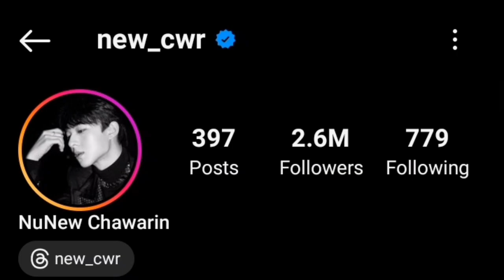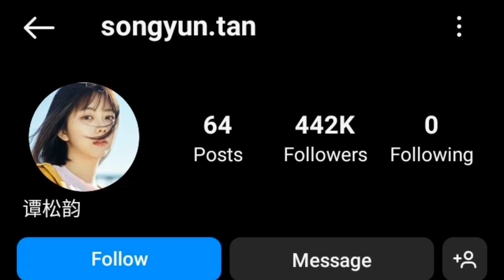NuNew Chawarin And Seven Ten Lifestyle Comparison 2023